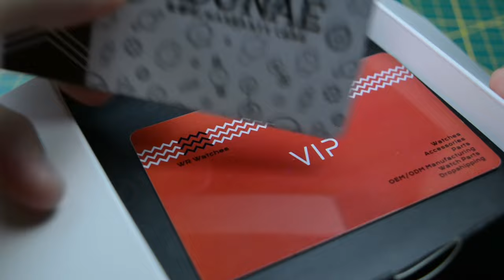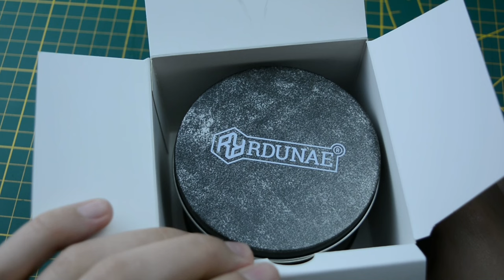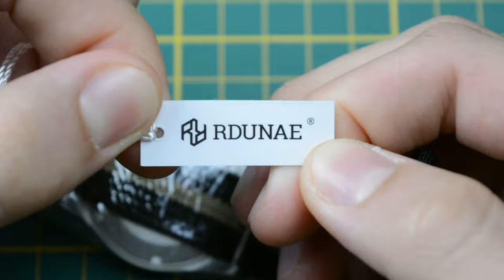Unboxing - Rdunae RA03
Ever wanted a classic military field watch without the hefty price tag?
The Rdunae RA03 might be your answer!
Join us for a closer look at this exciting new watch as we unbox it.
 Could this be the perfect everyday watch you've been searching for?
Keep an eye on the channel for the full review and find out.